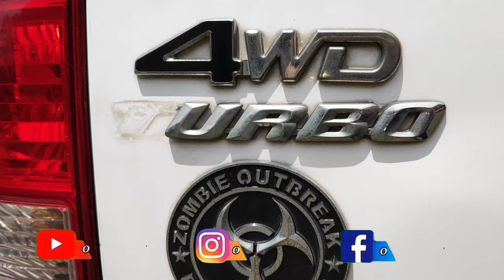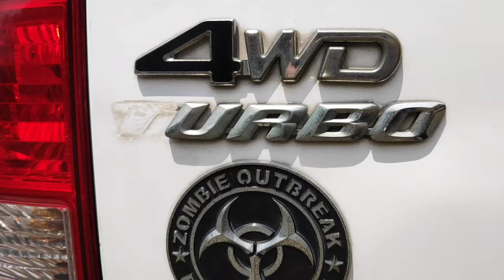Posisi Nomor Rangka dan Nomor Mesin Ford Ranger